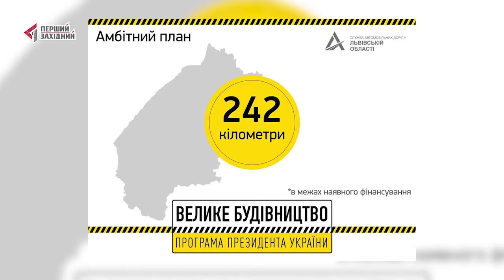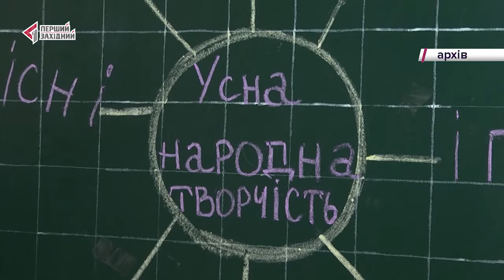ФАКТОР ВЛАДИ. 10.07.2020